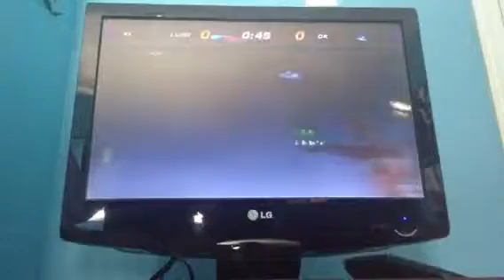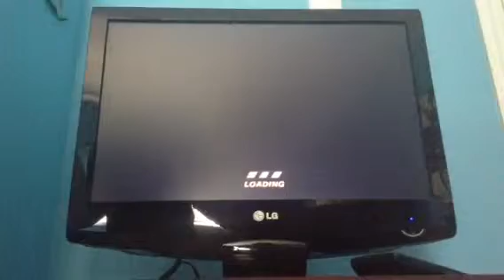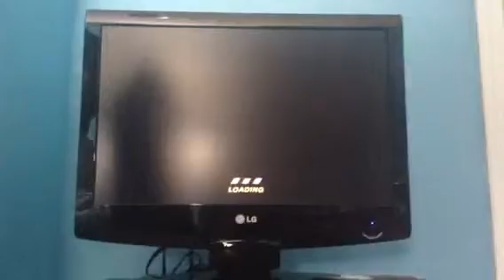Let's play #1: Super Mario Strikers episode 2 (Mushroom Cup 2/2)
We do not own or claim to own this game